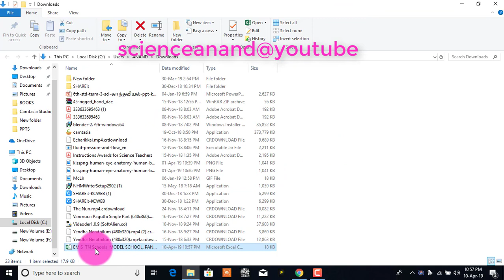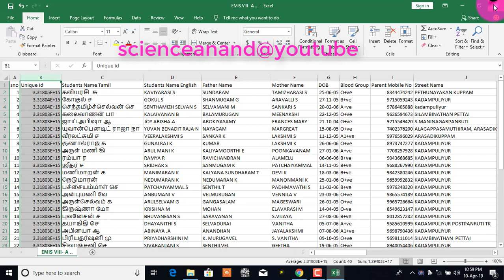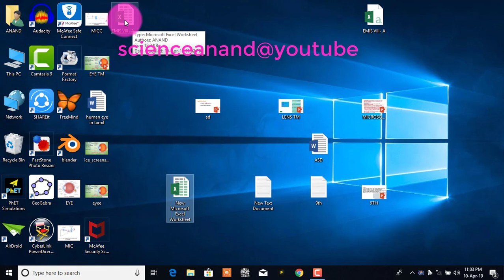HOW TO GET STUDENT DETAILS WITH CORRECT EMIS NUMBER FROM EMIS PORTAL